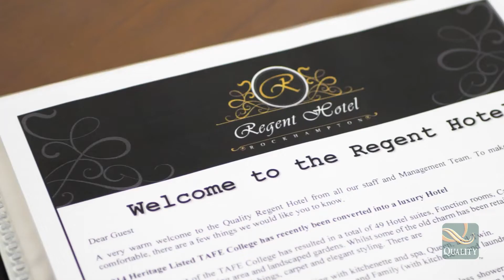Where to go in Rockhampton, Queensland - Quality Hotel Regent Rockhampton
Visit popular places in Rockhampton, Queensland like the Capricorn Caves, Rockhampton Botanic Gardens, Rockhampton Heritage Village, and Mount Archer. Explore hidden gems and travel like a local when you stay at Quality Hotel Regent Rockhampton